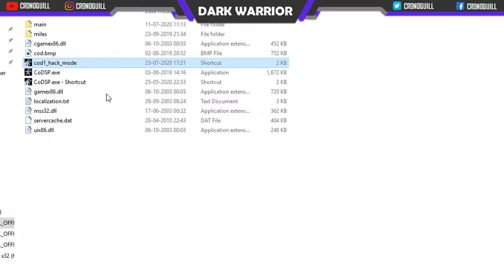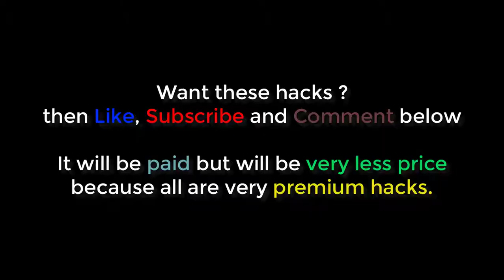Call of Duty 1 - Pro Hacks Preview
Take a look at the most premium hacks of the famous Call of Duty game,
We are keeping it as paid with less price so that you can easily buy it

It is paid because these are pro and premium hacks (Not found anywhere else)

Download and buy link soon...

CRONOQUILL OFFICIAL

Pro hacks
Premium Hacks